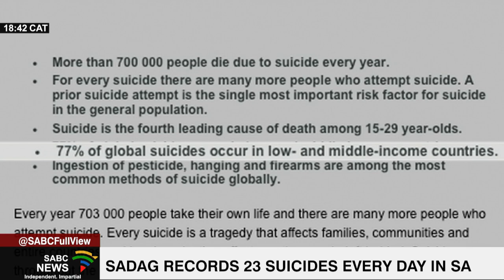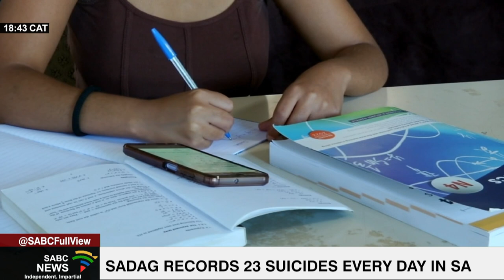SADAG records 23 suicides every day in SA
The South African Depression and Anxiety Group says there is a shortage of resources and safe spaces for teenagers who are battling with suicidal thoughts. SADAG research shows that there are 23 suicides in South Africa every day, with two hundred and 30 serious attempts. South Africa ranks 10th in the global suicide rate. Contributing factors to suicide include failed relationships, failed examinations, losing a loved one and financial difficulties. A 21-year-old Kimberley woman is now using her past experience to help others.